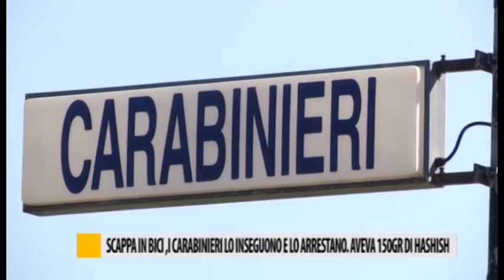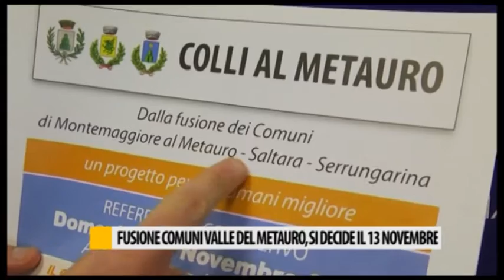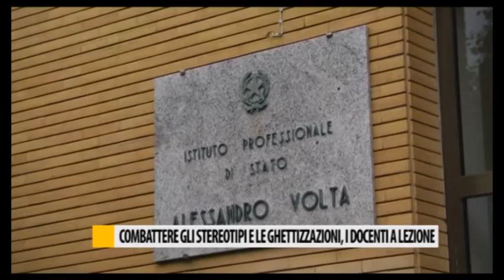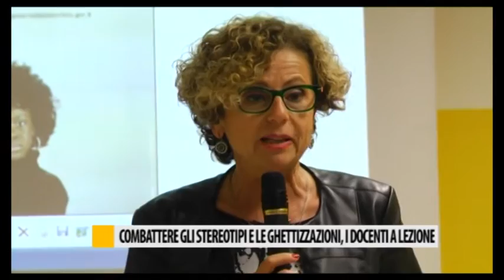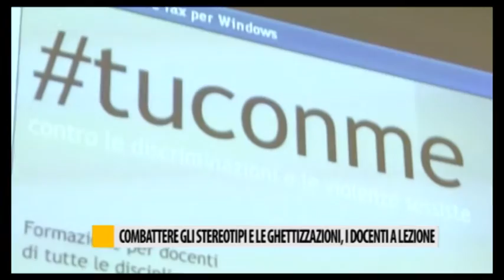Occhio alla NOTIZIA 13/10/2016